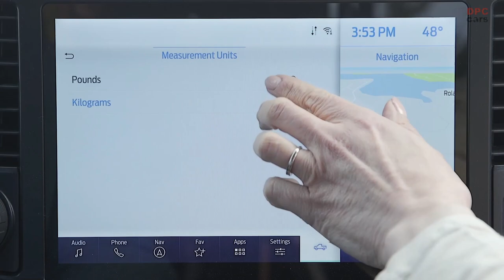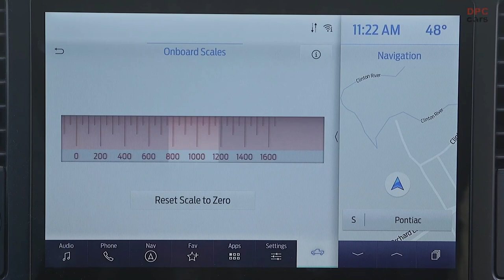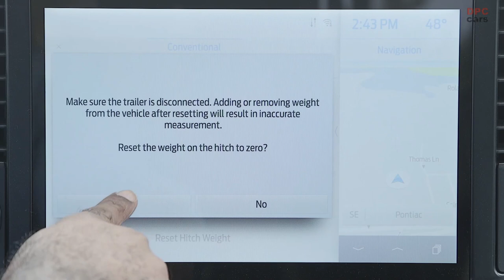2021 Ford F 150 Onboard Scales and Smart Hitch Tech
This summer, the all-new 2021 Ford F-150 will debut available Onboard Scales which estimate cargo weight in real time and indicate capacity three different ways.

Class-exclusive available Smart Hitch measures tongue weight to help customers properly hitch up and reduce the possibility of trailer sway when towing.

Available continuously controlled damping improves ride and handling on- and off-road, especially in towing situations and also provide pothole mitigation technology.